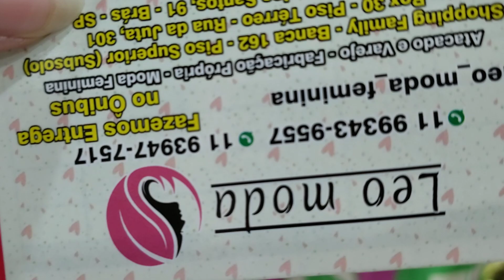VESTIDINHOS CLÁSSICOS NO FAMILY BRÁS